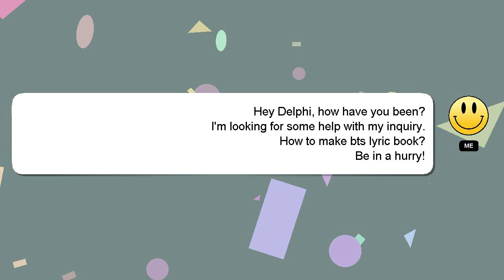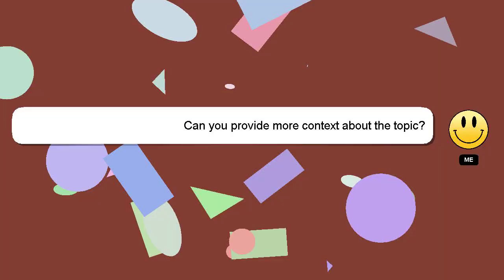How to make bts lyric book?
Here's a short introduction about myself, Welcome, I'm Delphi. I am capable of providing answers to your questions. - How to make bts lyric book?

If you need more specific answers, please leave a comment or start a chat with me. Your answer will be recognized and valued, and I will 'heart' it to show my appreciation.

*2 What we are experimenting :*